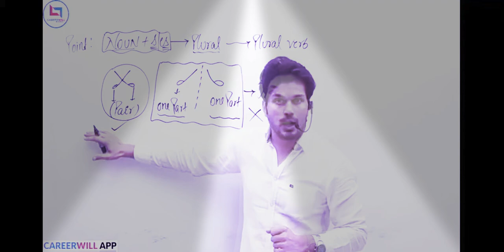Success Formula For Students I How To Achieve Success I Jaideep sir part